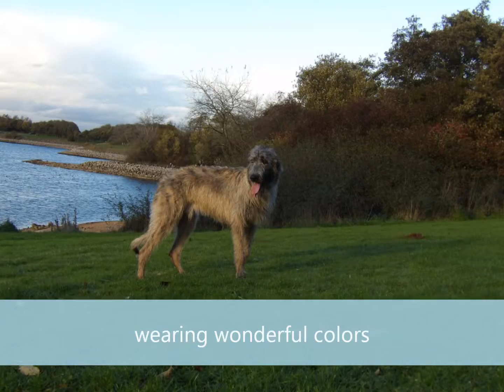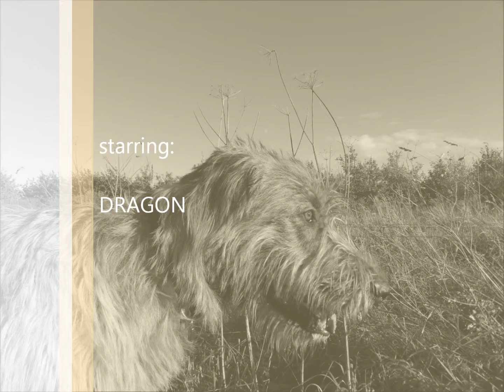Irish Wolfhound - Dragon 9 months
Wilczarz Irlandzki - Dragon 9 miesięcy